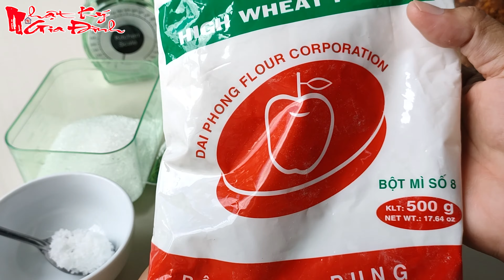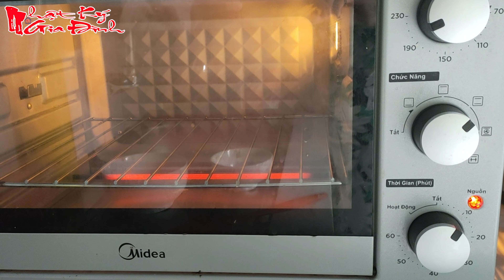Mẹo Làm Bột Bánh Mì Vừa Mềm Vừa Xốp Không Mất Quá Nhiều Thời Gian | NKGĐ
✅✅✅Kênh bán các sản phẩm chính hiệu Ông Bà 5 Châu Đốc tại đây:
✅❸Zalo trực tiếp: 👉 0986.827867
► Tận dụng thời gian rảnh các bạn có thể làm bánh mì tại nhà để thưởng thức và để làm nhanh và ngon thì hôm nay mời các bạn theo dõi mẹo hay cách làm bột bánh mì vừa mềm vừa xốp luôn nha!
► Xem thêm những video nổi bật nhất trên kênh này!
- Ông 5 Châu Đốc Chia Sẻ Cách Làm Rau Muống Chua Ngọt Vàng Giòn Giữ Được Lâu:
- Ông Bà 5 Châu Đốc Chỉ Cách Làm Mì Xào Chay Truyền Thống Ngon Nhất Miền Tây:
- Ông Bà 5 Châu Đốc Hướng Dẫn Xào Mắm Ruốc Đặc Với Thịt Ba Rọi Miền Tây:
Đăng ký và theo dõi kênh Hieu Huynh miễn phí tại để thường xuyên nhận video mới nhất về Nhật Ký Gia Đình nha các bạn!
Tác giả:
► Hieu Huynh